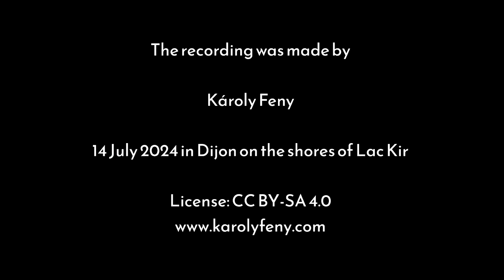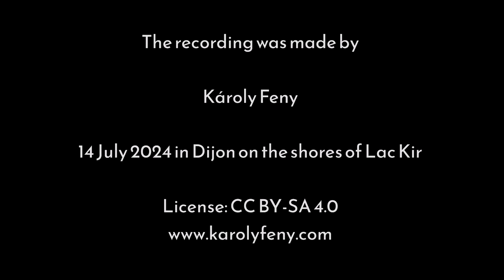Fireworks 14 Jul in France on Bastille Day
Bastille Day is the common name given in English-speaking countries to the national day of France, which is celebrated on 14 July each year. In French, it is called the Fête nationale française; legally it is known as le 14 juillet.
French National Day is the anniversary of the Storming of the Bastille on 14 July 1789, a major event of the French Revolution, as well as the Fête de la Fédération that celebrated the unity of the French people on 14 July 1790.
The recording was made by Károly Fény
14 July 2024 in Dijon on the shores of Lac Kir
Note: The last third of the video is a mobile phone recording, so its quality is not flawless.